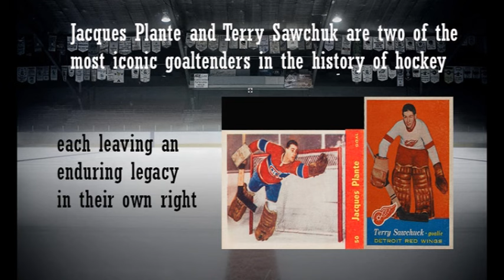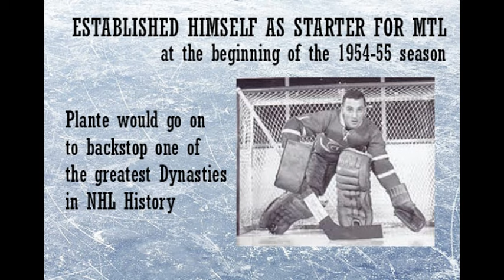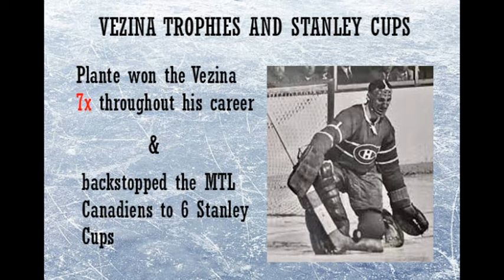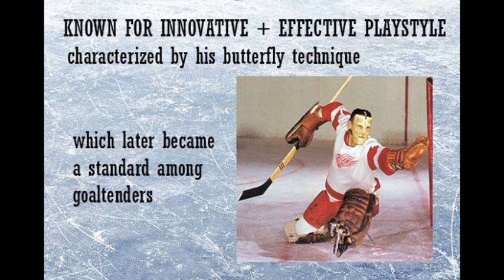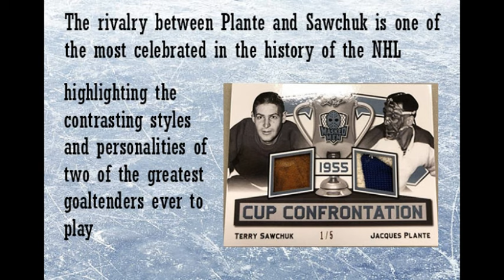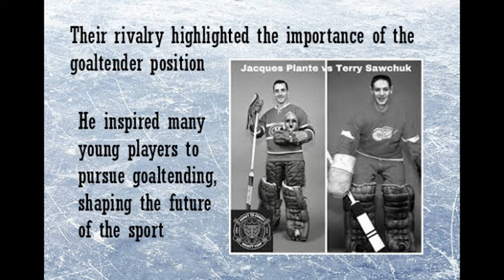HOCKEY HEROES: CLASH OF THE TITANS FT. JACQUES PLANTE & TERRY SAWCHUK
Terry Sawchuk and Jacques Plante are considered among the greatest goaltenders of all time, Both players' impacts are deeply felt in the history and evolution of ice hockey goaltending.

Prime:
Prime Video

Flash Deals

Sports Appearal